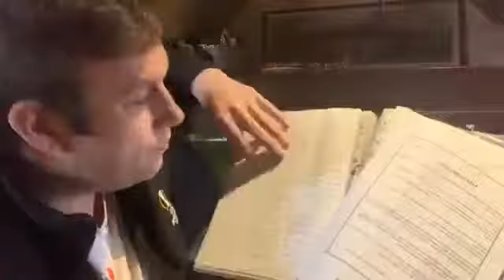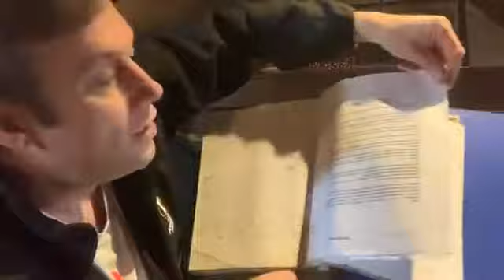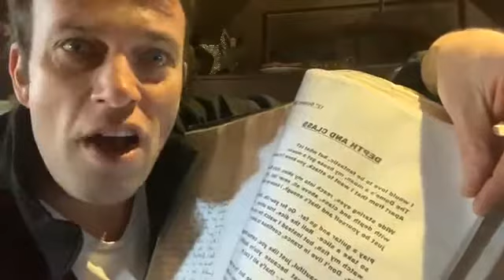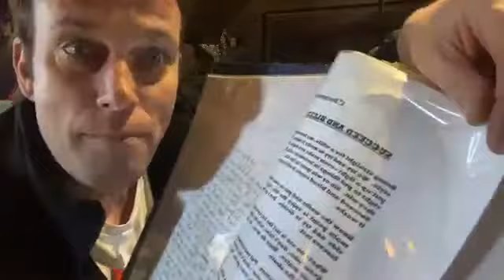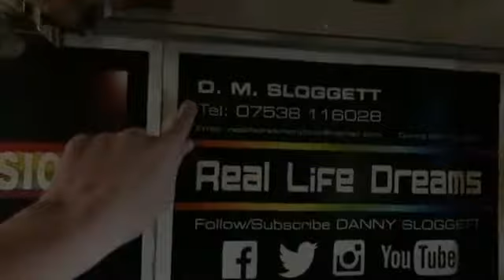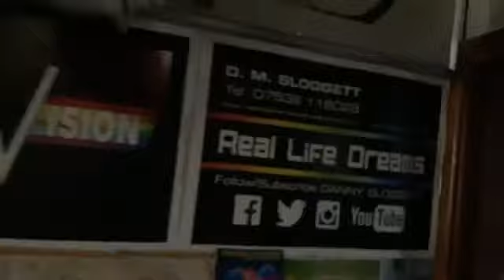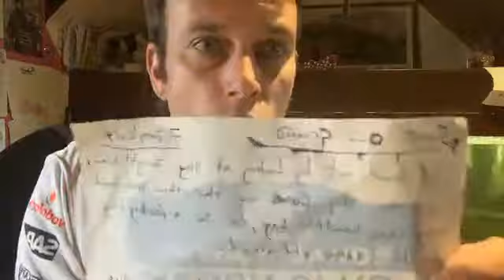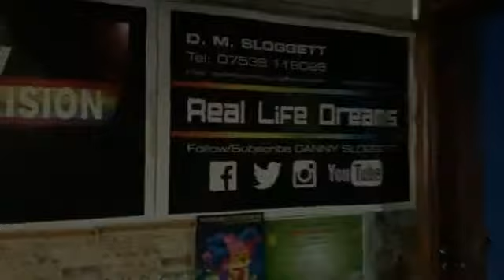Jaywick daily Lives during coronaviris day twelve